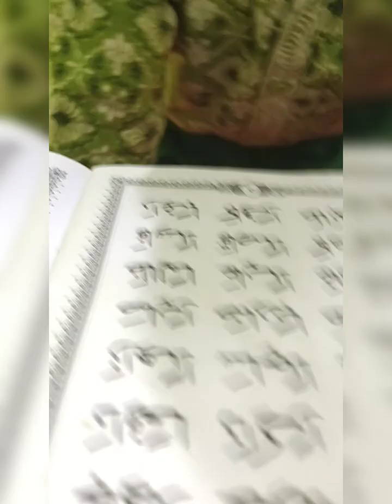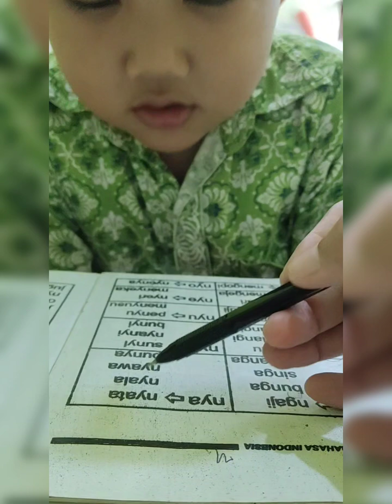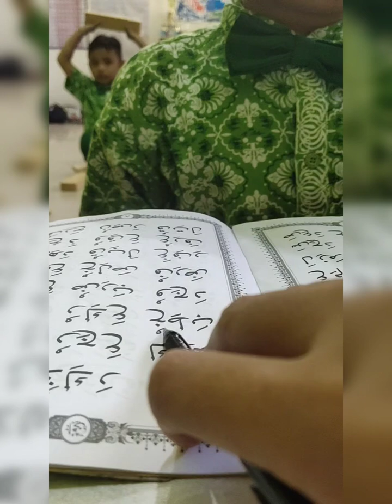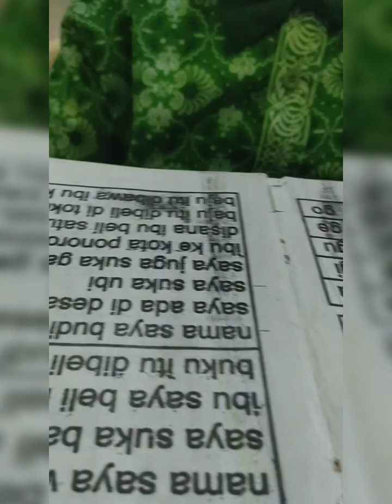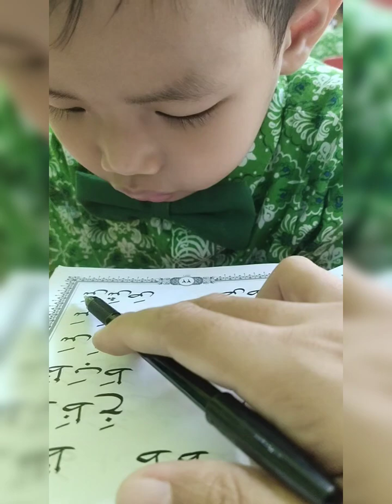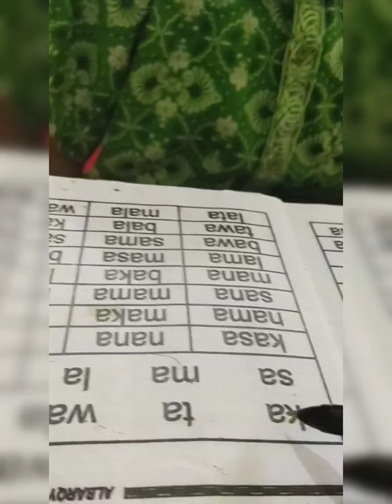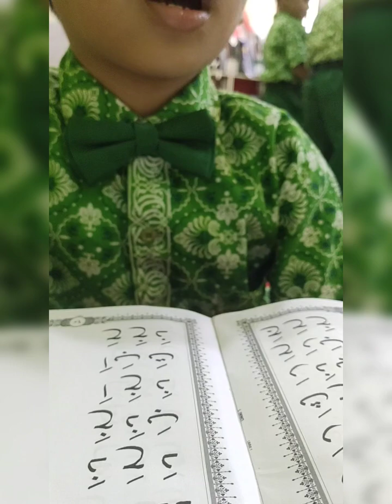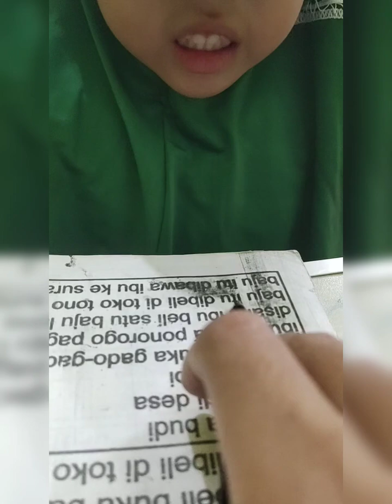TTQ - Murojaah - Jurnal Membaca - Evaluasi Hafalan Surah Pilihan An Naba' - Kamis 29 Ags 2024